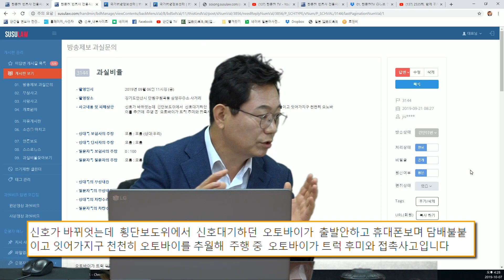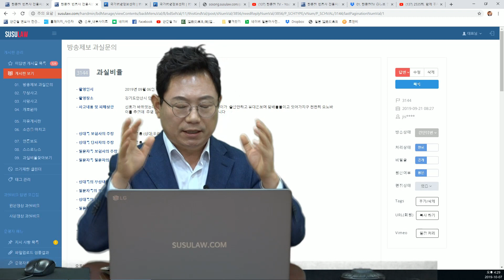2586회. 신호 바뀐 후 오토바이가 안 가고 꾸물거리길래 추월해 가던 중 오토바이가 블박트럭의 뒷부분을 부딪쳐 넘어진건데도 트럭 100%라고 한답니다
(b3222, 쭌, 블랙박스, 블박영상, 교통사고 영상)